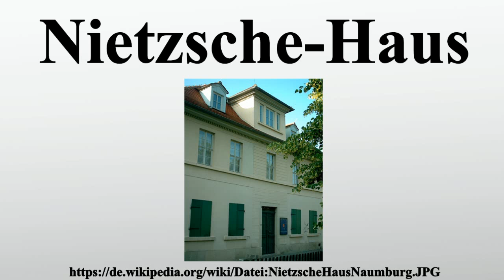Nietzsche-Haus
Vielen Dank für Ihre Unterstützung:

Das Nietzsche-Haus in Naumburg widmet sich dem Leben und Werk des Philosophen Friedrich Nietzsche.Im Sommer 1858 zog die Mutter Nietzsches mit ihren Kindern in das Haus Nummer 355, heute Weingarten 18.Sie hatte im Obergeschoss eine helle, geräumigere Wohnung angemietet.1878 kaufte sie das Haus und blieb hier bis zu ihrem Tod 1897 wohnen.

Bild-Copyright-Informationen
Urheber Info: Christian Bier